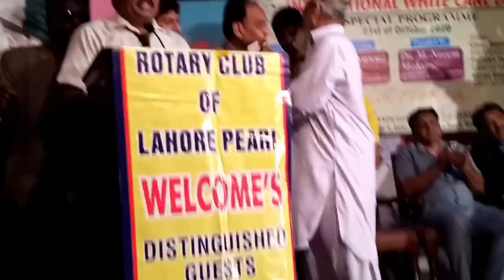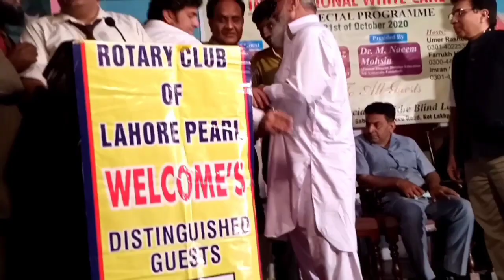Mamoo ka function hy |chief guest| governor punjab chaudhry sarwar | Lahore ki sair part 3|2020